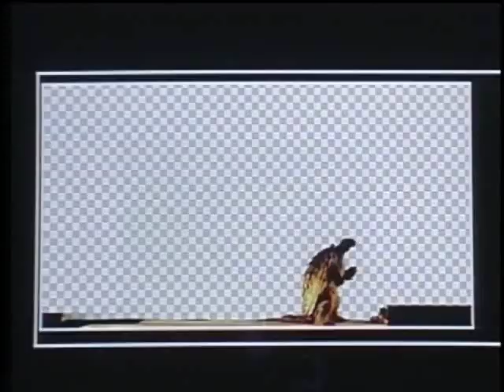Gamera 3 Documentary Part 4/4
Part 4 of the Gamera 3 Documentary.